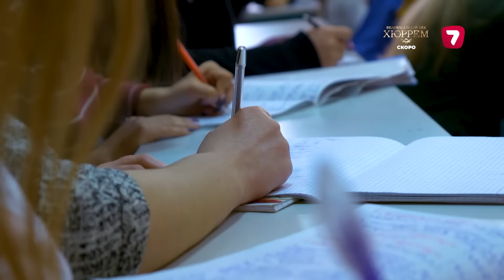Жатақханадағы өмір: төрт қыздың тоғысуы | Тек қана қыздар | Тек кана кыздар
Айта кетейік, ЖУЫРДА «Жетінші арна» эфирінде «Ғаламат ғасыр. Хюррем» телехикаясы! Бізбен бірге болыңыздар!

Студенттік жатақхананың тар бөлмесі төрт қыздың тағдырын тоғыстырды: шырайлы Шымкенттің еркекшора қызы, ата-әже тәрбиесін көрген ибалы қыз, қазақ тіліне шорқақтау келген солтүстік өңірінің тумасы және ата-анасының қамқорлығы қажытқан алматылық ару. Кейде туған бауырлар бір шаңырақ астында тіл табыса алмай жатқанда, болмыс-бітімі, тәрбиесі мен көзқарасы мүлде басқа жандардың бірге өмір сүруі қалай болар екен? Күнделікті күйбең тірліктен қажыдыңыз ба, бір сәт көңіл көтергіңіз келе ме, ендеше «Тек қана қыздар» телехикаясын тамашалаңыз!